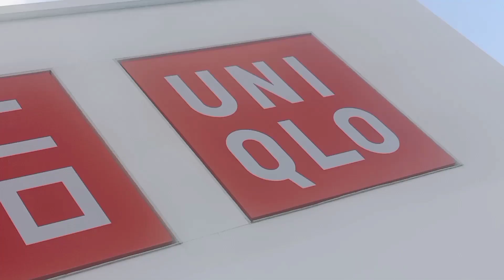Shop Mode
Always be on Style